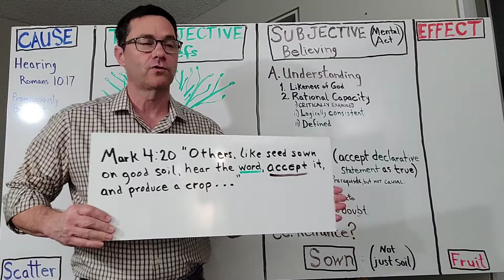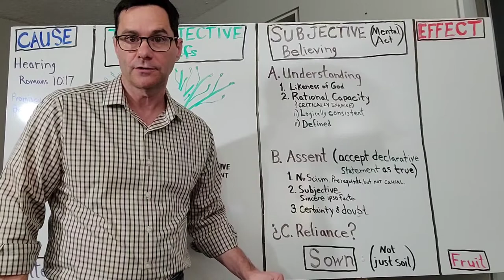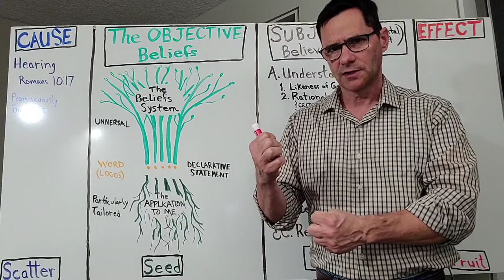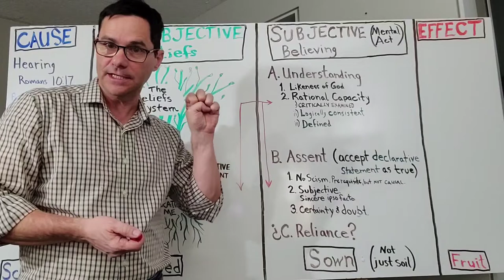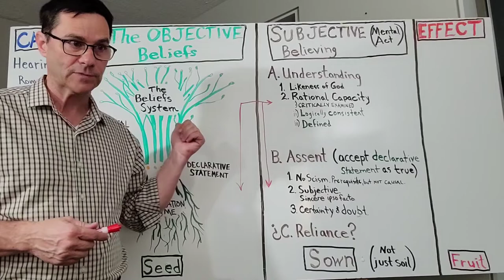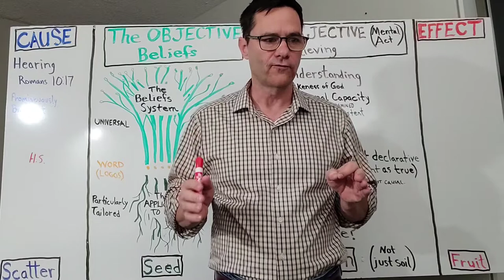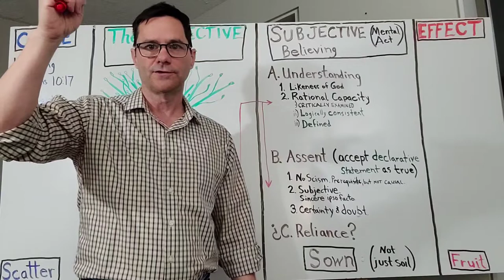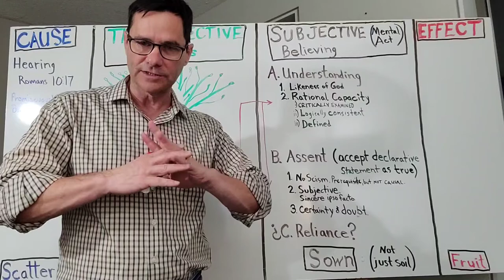What is Saving Faith by Gordon Clark, part 3B, Assent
In this video we discuss ASSENT, the mental act of the will accepting a declarative statement as true. "Ever volition is preceded by a prior intellection." And being a subject act of the will "Assent is always sincere. No matter what a person believes, he believes sincerely."